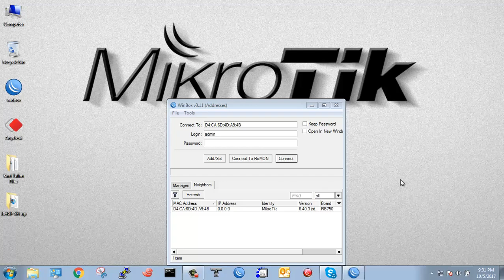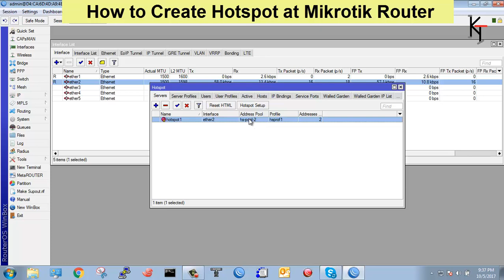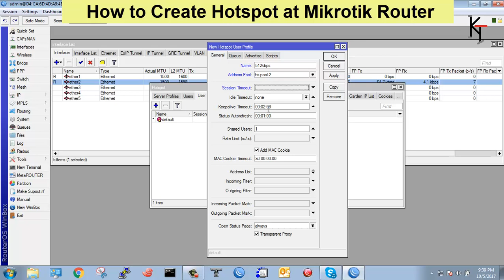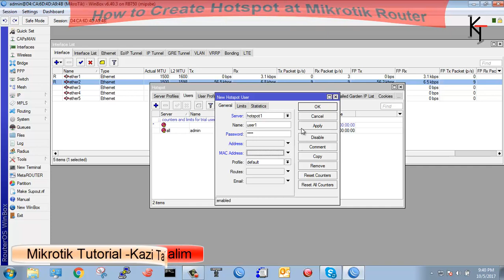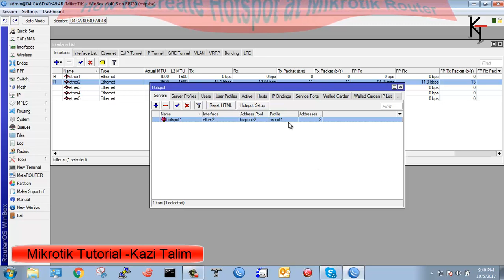Mikrotik hotspot configuration step by step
How to configure hotspot in MikroTik router.

This Bangla networking tutorial will show you, How to configure a hotspot in your MikroTik Router. If you want a safe and secure network with your assigned user name and password at any local or private place then a hotspot will be one of the best solutions for you.

ছাত্র জীবন থেকেই আইটি ইন্ডাস্ট্রিতে একজন প্রতিষ্ঠিত প্রফেশনাল হয়ে গড়ে উঠতে যাবতীয় ট্রেনিং এবং দিকনির্দেশনা দেয়াই "Kazi Talim" চ্যানেল এর মূল উদ্দেশ্য।

Channel Topics: আইটি, কম্পিউটার নেটওয়ার্কিং, সাইবার সিকিউরিটি, ডিজিটাল মার্কেটিং সহ যাবতীয় তথ্য- প্রযুক্তি টপিক।

Target Audience: টেকনোলজির বিষয়ে কাজ করতে অথবা শিখতে আগ্রহী ।

ধন্যবাদ।